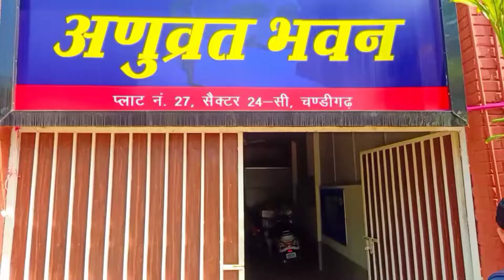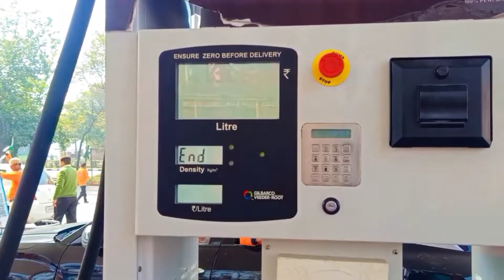Gareeb Dost Mai Kya Karu | Abhi Jaiswar Vlogs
How can I run my bike without petrol?

Can we run bike with water?

How can I ride my bike in water?

What will happen if we put water in bike?

How often should I start my bike?

What happens if water goes into a silencer?

What will happen to my car if I drive through water?

When driving at night be sure that you can stop?

How do you know if water got in your engine?

Is it better to drive fast or slow through water?

Should you turn on headlights when raining?

What is one danger of driving in fog?

Will 2 feet of water carry away most vehicles?